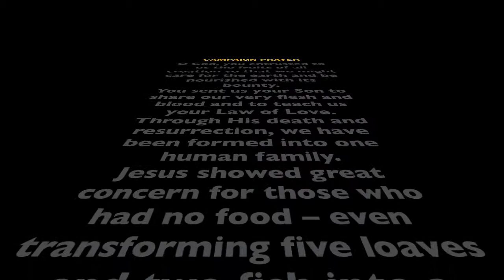CARITAS SRI LANKA, KURUNEGALA, WEEK OF ACTION ON WORLD FOOD DAY